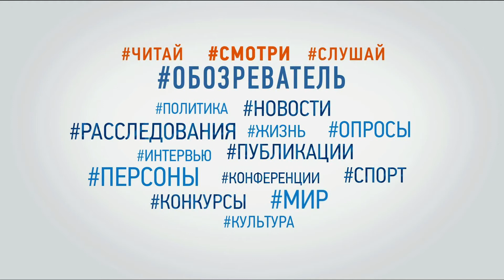Як зберегти спину здоровою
Гості - Валерій Туракулов, масажист вищої категорії, керівник масажної студії, Віктор Парпієв, масажист-реабілітолог, спеціаліст по шиацу